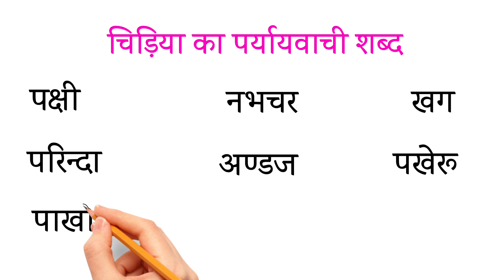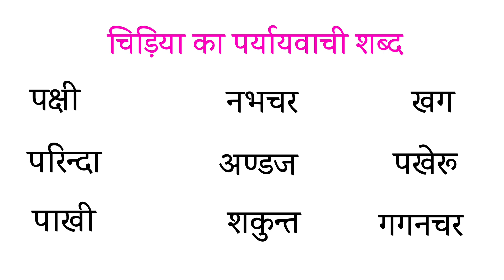चिड़िया का पर्यायवाची शब्द | Chidiya Ka Paryayvachi Shabd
In this video you can learn "Chidiya ka paryayvachi shabd " It's means synonyms of Birds in hindi which always asked in competitive exam like ssc, group d, upsc, c tet and matric etc.

चिड़िया का पर्यायवाची शब्द